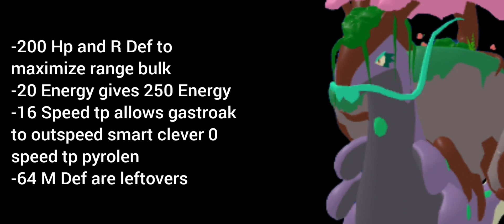Soulburst Gastroak is one unkillable slug (Loomian Legacy PVP Showcase)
Pokemon Rejuvenation: Ana's Lament
by: GlitchxCity